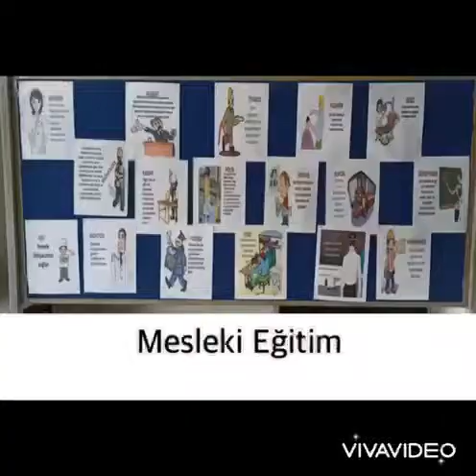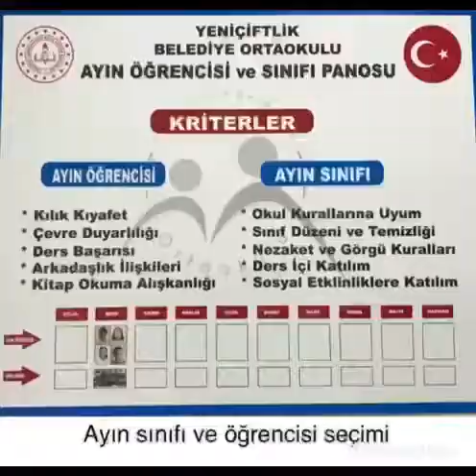Yeniçiftlik Belediye Ortaokulu